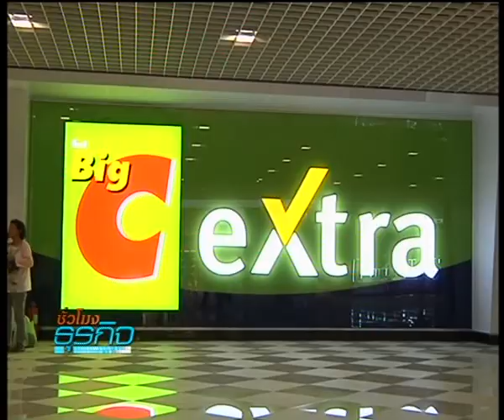Bizhour 24 6 56 เล่าข่าวเศรษฐกิจ 2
- ห้างส่งเฮ้าส์แบรนด์ สู้กำลังซื้อหดตัว
- ไปรษณีย์ไทย จับมือแอร์เอเชีย ส่ง ซุปเปอร์ อีเอ็มเอส